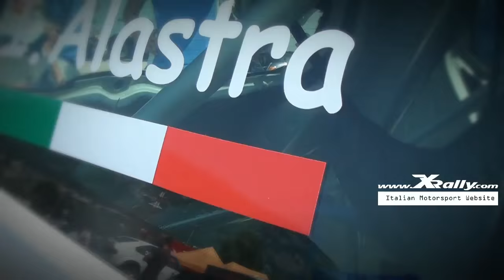ISIDORO ALASTRA | RENAULT NEW CLIO R3C | TRENTO - BONDONE 2015 | ONBOARD GARA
Isidoro Alastra
Renault New Clio R3C - A2000cc

5 Luglio 2015 - Trento
CAMERACAR GARA